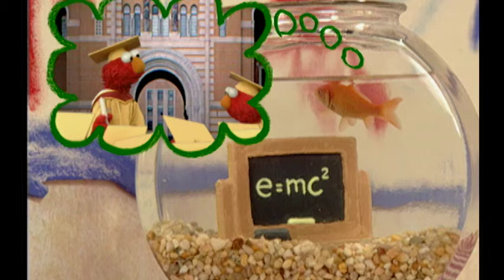Sésamo: Tudo o que você precisa saber sobre a escola